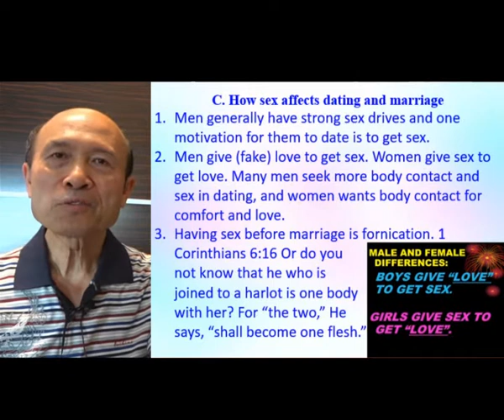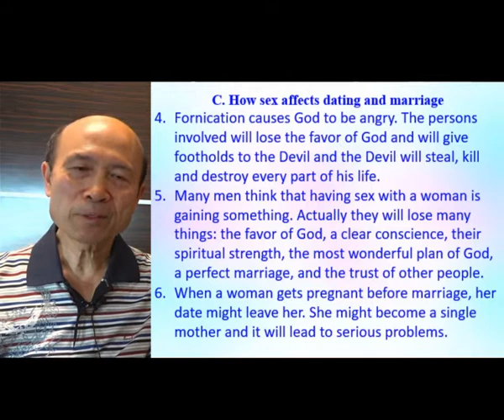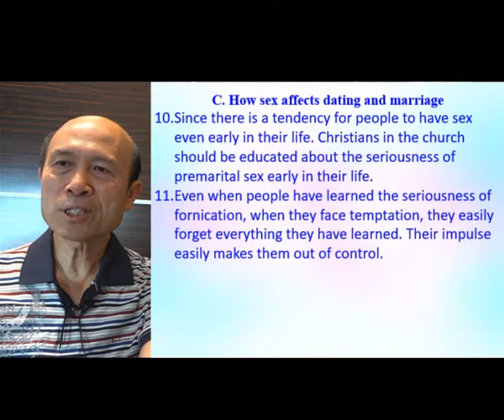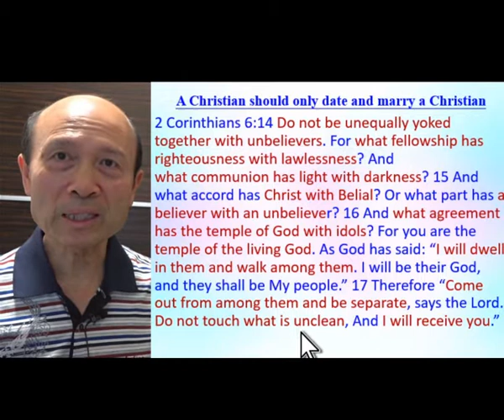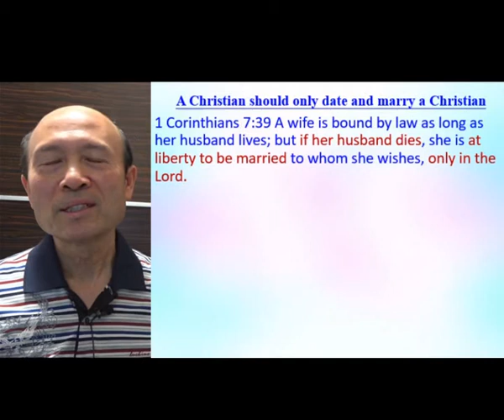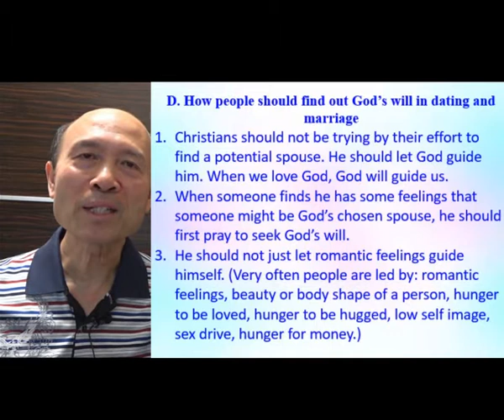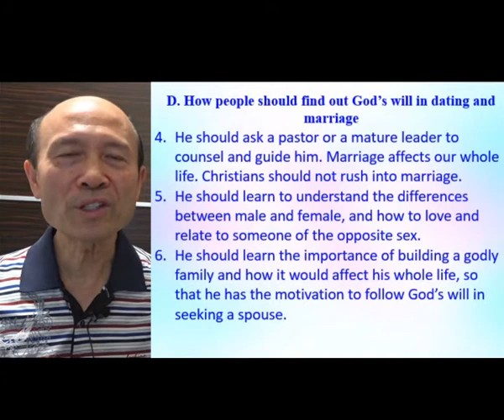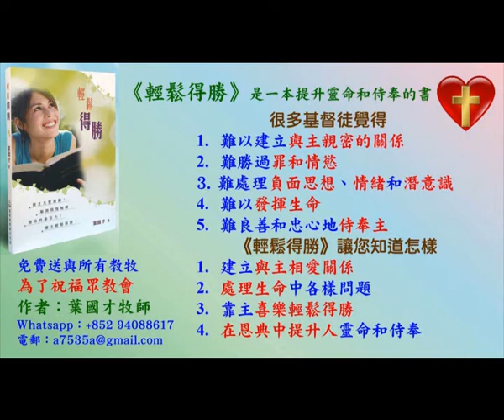How to do dating teaching & conseling (Part B) - in Enlgish - Pastor Yip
How to do dating teaching & conseling (Part B)

1. 與主的關係：怎樣建立與主相愛的關係，怎樣從主的愛得力，怎樣深信神的供應和計劃。
2. 處理生命：怎樣不被人、罪、負面思想情緒和潛意識、婚姻和生活的問題、和侍奉的問題影響。
3. 進入不同層次的侍奉：侍奉可以由簡單的生活見證，到建立別人的靈命，或進入策略性的侍奉。

《輕鬆得勝》的特色：
1. 一目了然：簡單知道怎樣處理和發揮生命。
2. 有實際可行的方法：我和很多人曾20年實際地應用。
3. 可以輕鬆喜樂地得勝：可以在恩典中輕鬆喜樂地處理任何問題，不需要在壓力下成長。因為耶穌的軛是容易的，而神喜悅我們任何真心的努力。
4. 活出《輕鬆得勝》並不太難：處理和發揮生命並不是遙不可及。

密碼Password：HongKong12